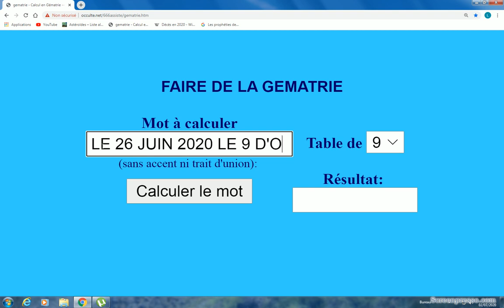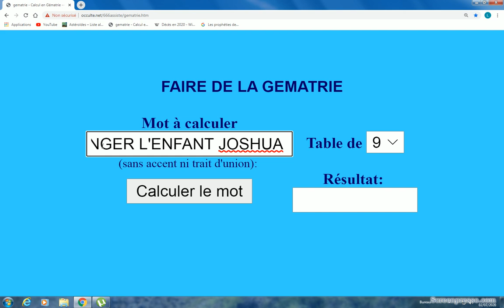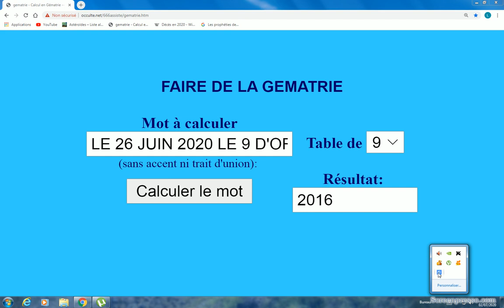LE 26 JUIN 2020 LE 9 D'OR VA VENGER L'ENFANT JOSHUA 2016